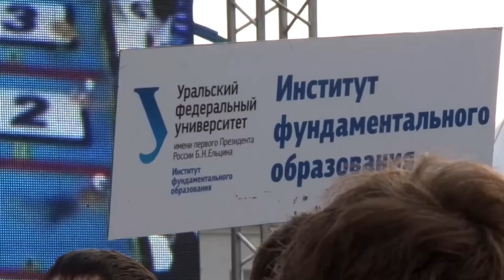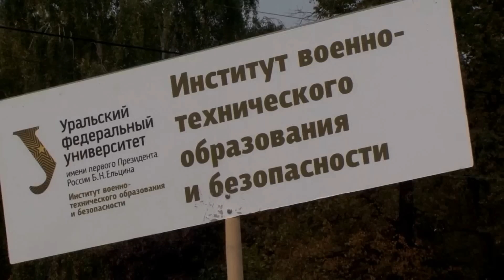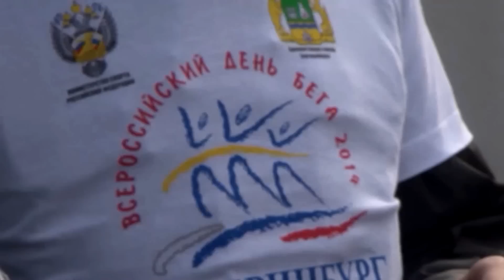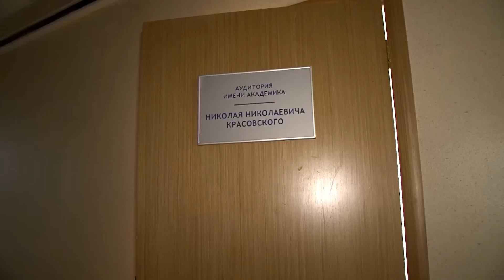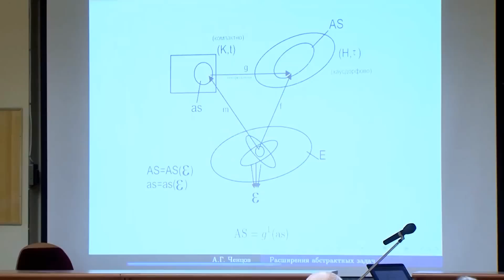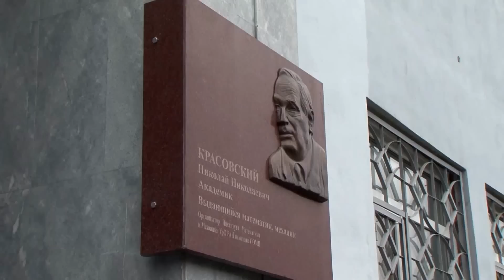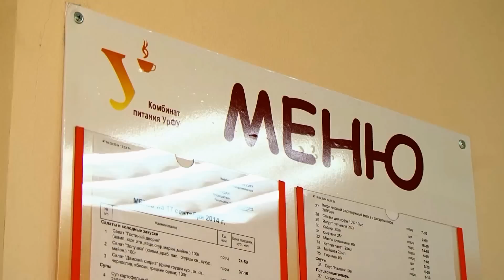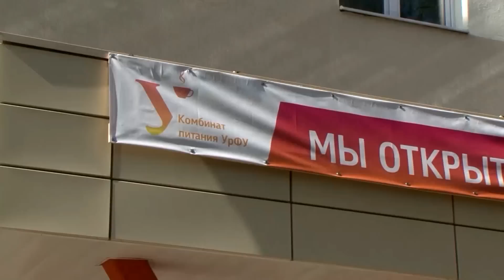Новости Университетское ТВ_пилотный выпуск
Создано на базе ТСО УрФУ